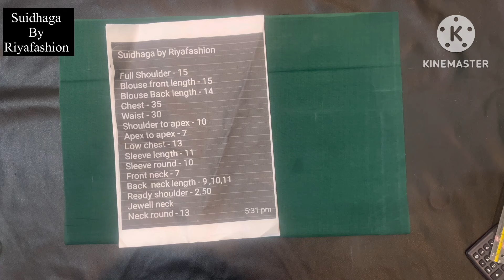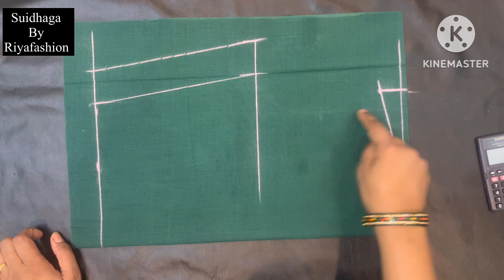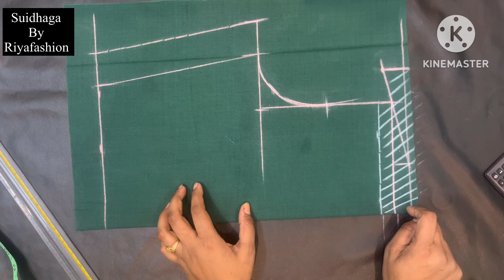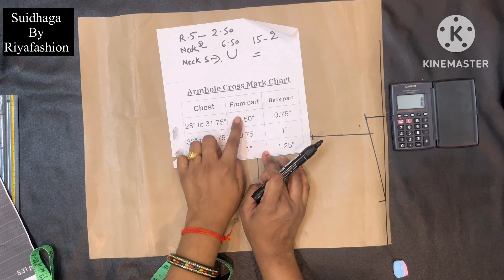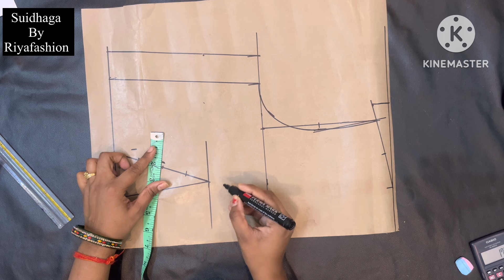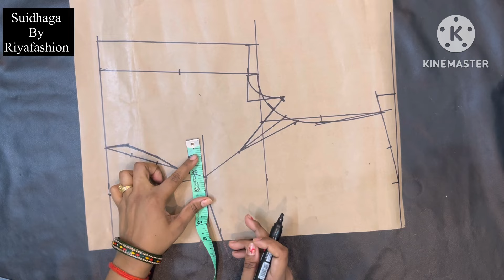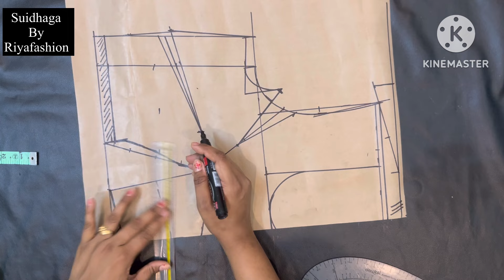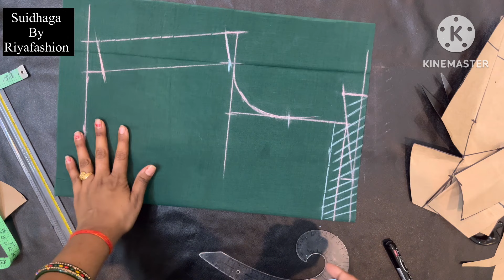Four tuck blouse with belt ￼इस वीडियो का आपसभी को बहुत दिन से इंतिज़ार था ,, आप सभी की request par 🙏